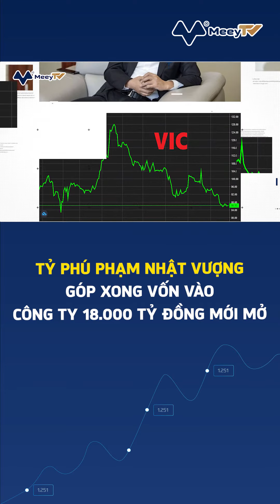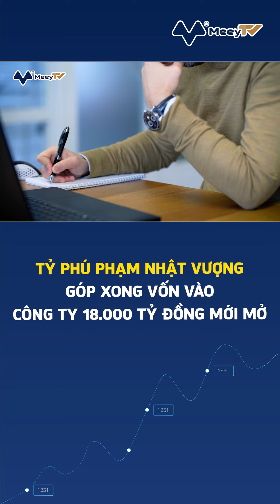TỶ PHÚ PHẠM NHẬT VƯỢNG GÓP XONG VỐN VÀO CÔNG TY 18.000 TỶ ĐỒNG MỚI MỞ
Ông Phạm Nhật Vượng - Chủ tịch hội đồng quản trị Tập đoàn Vingroup thông báo đã chuyển quyền sở hữu gần 243,5 triệu cổ phiếu VIC cho bên nhận là Công ty cổ phần Quản lý và đầu tư bất động sản VMI. Như vậy, ông Vượng dùng cổ phần của mình để góp vốn vào công ty mới lập này.
Kết thúc tuần vừa rồi, mã VIC dừng ở mức 65.600 đồng/cổ phiếu. Tạm tính giá này, tổng giá trị số cổ phiếu ông Vượng vừa góp rơi vào khoảng 16.000 tỷ đồng.
Trước giao dịch, người giàu nhất Việt Nam sở hữu trực tiếp hơn 985,5 triệu cổ phiếu VIC, tương đương với 25,47% vốn điều lệ Vingroup.
Sau khi giao dịch hoàn tất, số cổ phiếu của cá nhân ông Vượng tại Vingroup giảm xuống còn hơn 742 triệu cổ phiếu, tương đương tỷ lệ sở hữu giảm 6,29%, xuống mức 19,18%.
Dù vậy, tổng sở hữu cổ phần tại Vingroup của ông Vượng và nhóm nhà đầu tư liên quan vẫn giữ nguyên với tỷ lệ xấp xỉ 63%. Cụ thể, TẬP ĐOÀN ĐẦU TƯ VIỆT NAM LÀ CỔ ĐÔNG LỚN NHẤT, VỚI 33% TỔNG SỐ CỔ PHẦN; CÁ NH N ÔNG VƯỢNG GIỮ 19,18%; CÔNG TY CỔ PHẦN QUẢN LÝ VÀ ĐẦU TƯ BẤT ĐỘNG SẢN VMI NẮM 6,29% VÀ BÀ PHẠM THU HƯƠNG (VỢ ÔNG PHẠM NHẬT VƯỢNG) NẮM 4,5%.
Công ty cổ phần Quản lý và đầu tư bất động sản VMI do ông Phạm Nhật Vượng là cổ đông chính cùng với các cổ đông khác (trong đó có Vinhomes) chính thức được thành lập vào đầu tháng trước. VMI có vốn điều lệ 18.000 tỷ đồng, trong đó ông Phạm Nhật Vượng cam kết góp 90% vốn bằng giá trị cổ phiếu Vingroup.
Công ty được lập ra với mục tiêu hỗ trợ các nhà đầu tư vốn nhỏ có cơ hội đầu tư bất động sản, quản lý các bất động sản và phát triển thị trường thứ cấp nhằm, tăng thanh khoản cho các bất động sản của Vinhomes.
Cụ thể, công ty sẽ đầu tư một số lượng nhất định các bất động sản sẵn có hoặc hình thành trong tương lai của Vinhomes, sau đó giá trị bất động sản được chia thành 200 phần và các khách hàng của công ty có thể tham gia đầu tư từng phần, thông qua hợp đồng hợp tác kinh doanh.
Các nhà đầu tư hợp tác với công ty sẽ được chứng nhận quyền tài sản, được phân chia lợi nhuận phát sinh từ quyền tài sản này tương ứng với tỷ lệ đầu tư, đồng thời được cam kết mức lợi nhuận tối thiểu hàng năm.
Song song đó, công ty cũng cam kết lợi nhuận tối thiểu 9,5%/năm cho các nhà đầu tư tham gia hợp tác trước ngày 30/11 và 8,5%/năm cho các nhà đầu tư thông thường. Sau 18 tháng, nếu nhà đầu tư có nhu cầu mà chưa chuyển nhượng được suất đầu tư, VMI cam kết mua lại với lợi nhuận 7,5%/năm với nhà đầu tư hợp tác trước ngày 30/11 và 6,5%/năm với nhà đầu tư thông thường.